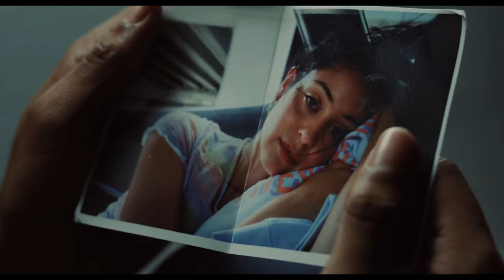The Beauty Of Waves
Directed by
Trey Edward Shults

Director of photography :
Drew Daniels

Song :
Higher - Reem

You can also help me for free by watching ads on this